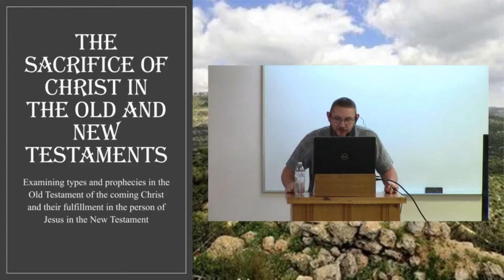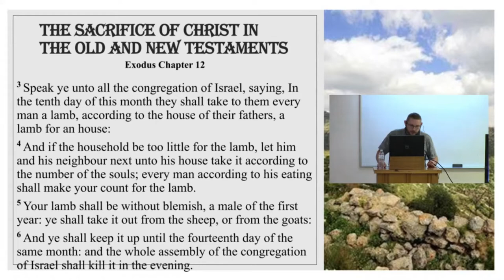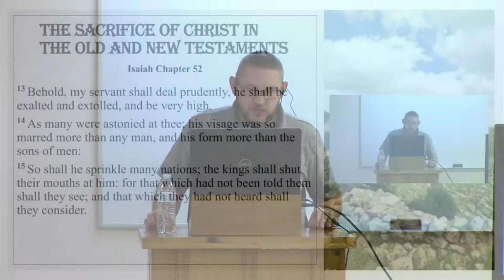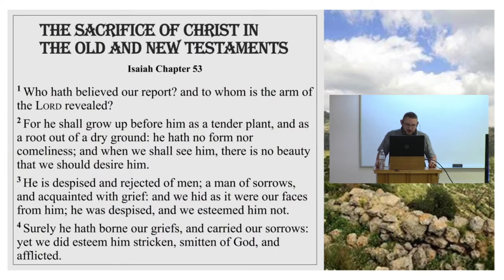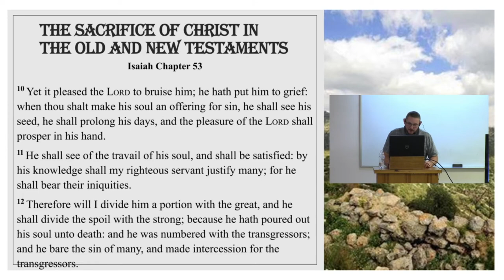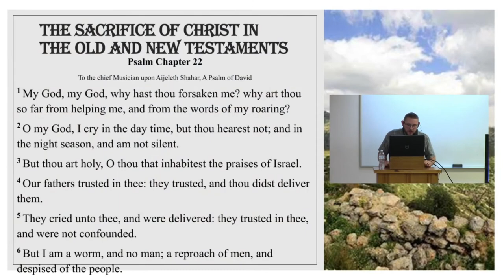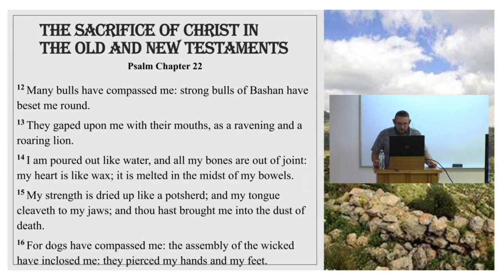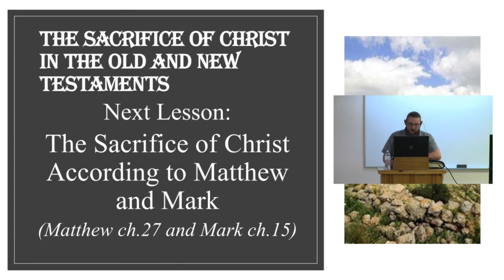The Sacrifice of Christ In The Old and New Testaments (part 7)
"And the LORD God said unto the serpent, Because thou hast done this, thou art cursed above all cattle, and above every beast of the field; upon thy belly shalt thou go, and dust shalt thou eat all the days of thy life: And I will put enmity between thee and the woman, and between thy seed and her seed; it shall bruise thy head, and thou shalt bruise his heel." - Genesis 3:14-15

PHYSICAL ADDRESS
805 Natcor Drive